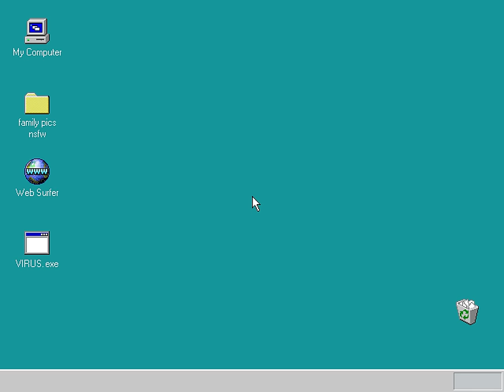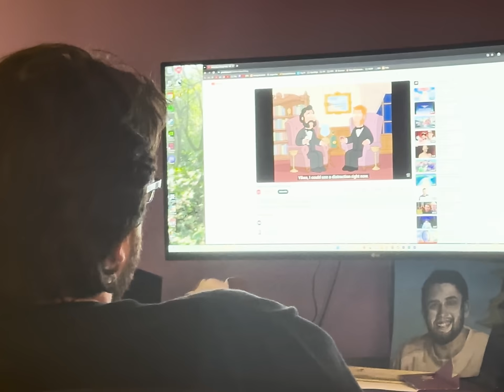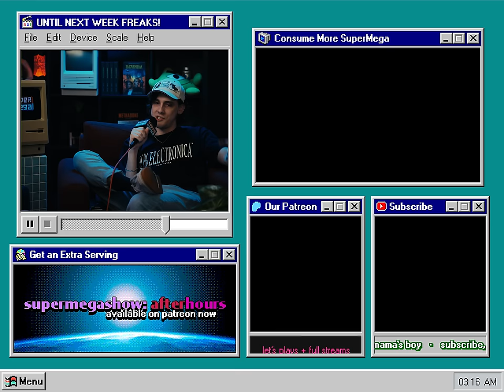Brotherhood of Man | supermegashow - 003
00:00:00 Bangin' Intro
00:01:12 Delightful Podcast
00:13:34 Ad Removed by The Kind and Generous Funny Brothers
00:13:43 More Gorgeous Podcast
00:40:16 Beautiful Bumper
00:40:24 A Little Smidge More of Podcast
01:10:27 Bye-bye

CREDITS
• Edited by: Luke Keddy
• Intro / outro + graphic design: Matt Watson
• Camera / lights / color: Tucker Prescott
• Set design: SuperMega & Tucker Prescott
• Bumper #2 by: Matt "Ryan Magee" Watson
• Bumper music: Macroblank - I Thought I Knew You

ꜰᴜɴɴʏ ʙʀᴏᴛʜᴇʀꜱ ꜰᴏʀᴇᴠᴇʀ